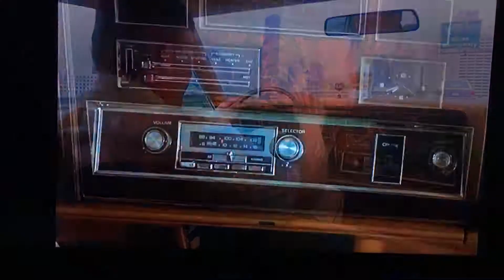Summer Rental-Jack’s commute